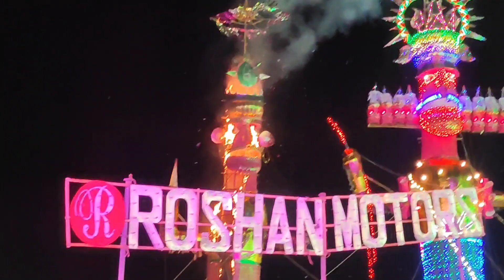Dussehra Mela Vlog | Aadarsh Nagar, Jaipur| Dusshera Maidan | Ravan Dahan 2023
Dussehra Mela Vlog | Aadarsh Nagar, Jaipur| Dusshera Maidan | Ravan Dahan 2023 In Jaipur | Mela Food 😋